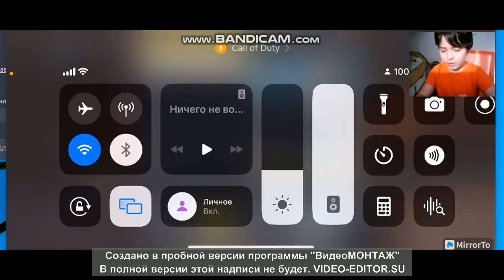кол оф дьюти мобаил